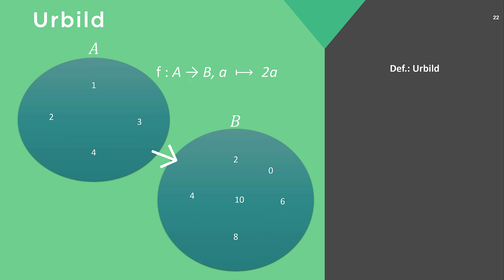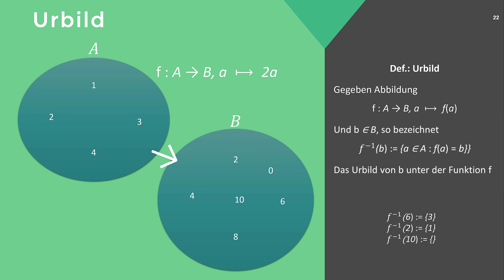Mathematik: Abbildungen und Relationen #3 - Das Urbild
VIelen Dank an Val-E, der mich auf einen Fehler aufmerksam gemacht hat. Hier der reparierte Re-Upload.